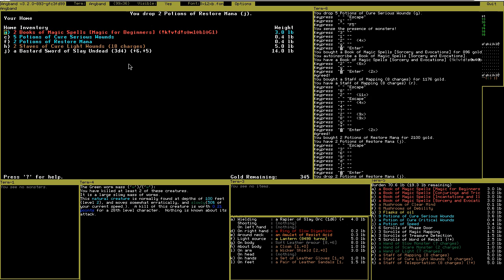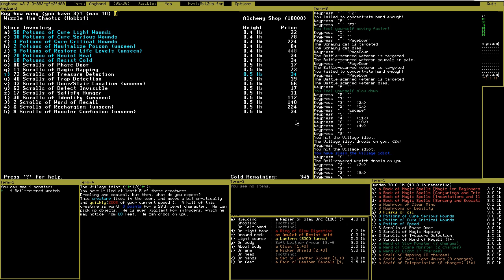Angband 6.3 : A bloody coat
With his new power Ezel abandons his plan of continuing slowly, and speeds off into the dungeon.
With his new powers Ezel easily takes down Brodda, domestic abuser of the east, and steals his beautiful coat.
He also finds a ring of open wounds, and starts using it. Ezel rally like the plus minus item, it seems.

Second Session for Ezel the bowless mage. Hunting for the basic resists.
The audio quality really sucks this time.